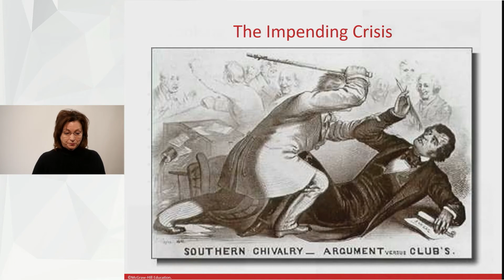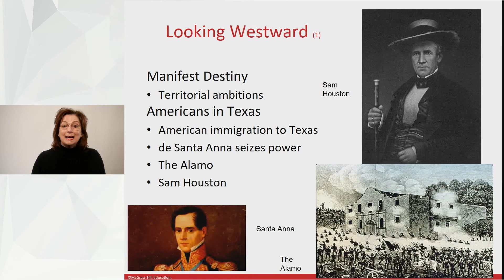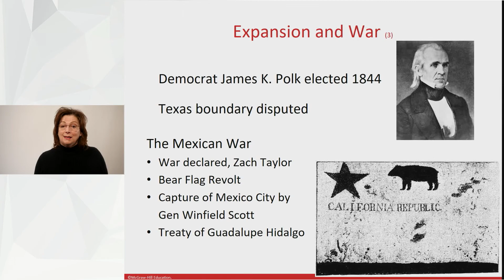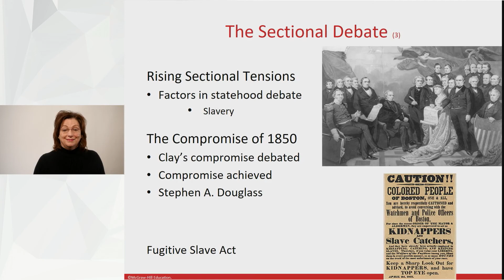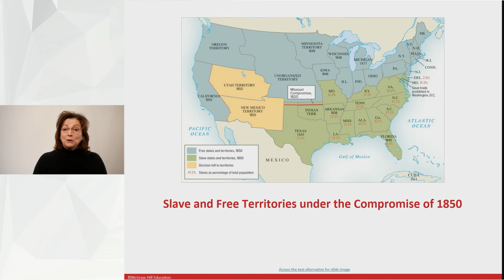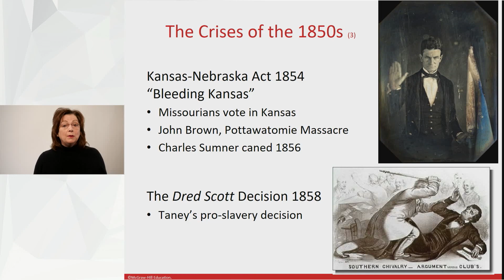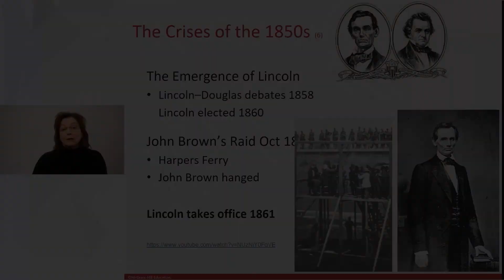The Impending Crisis